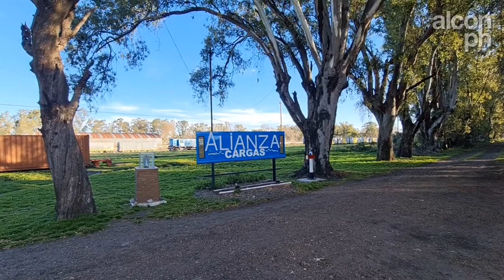Visitamos el PATIO ALIANZA - Santos Lugares, Prov. de Bs.As.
Hola!, como estan todos, soy alcon.ph y en este video visitamos los talleres Patio Alianza, ubicado en la localidad de Santos Lugares, en el partido de 3 de Febrero, Porv. de Bs.As,